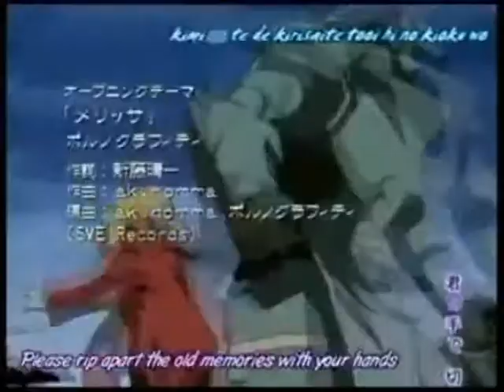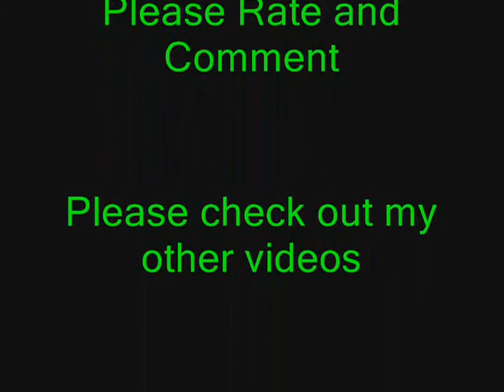Ed and Al Are Falling Inside The Black